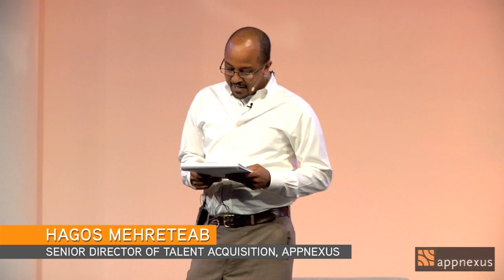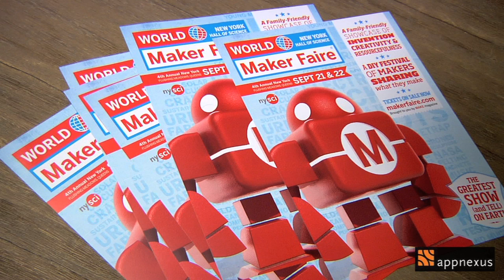Leaders@AppNexus: Dr. Margaret Honey, New York Hall of Science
Dr. Margaret Honey, President & CEO New York Hall of Science (NYSCI), explores the power of interactive learning in transforming education and inspiring future generations of STEM leaders.

The event also featured hands-on demos of projects on display at the 2013 World Maker Faire, the 'Greatest Show (and Tell) of Earth' and a celebration of the Maker Movement.